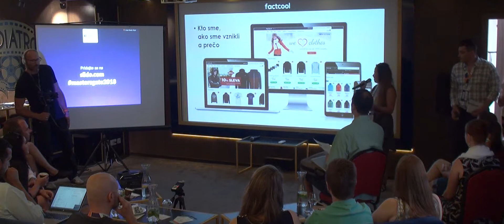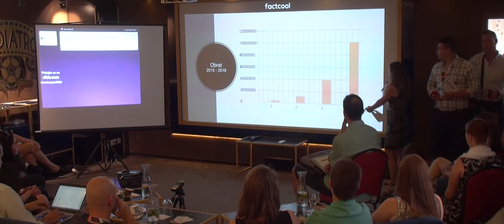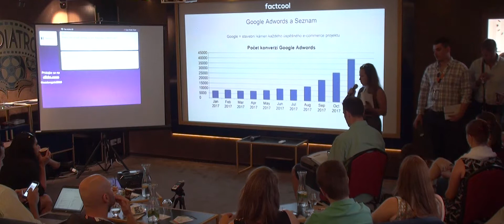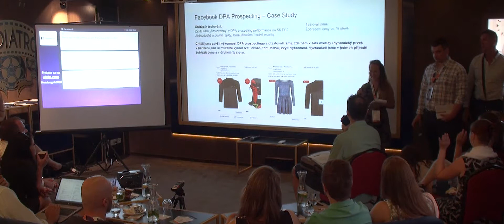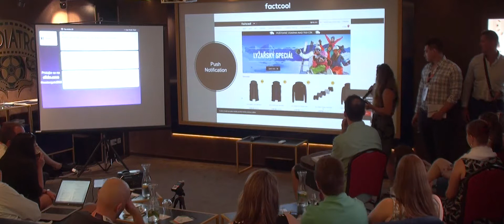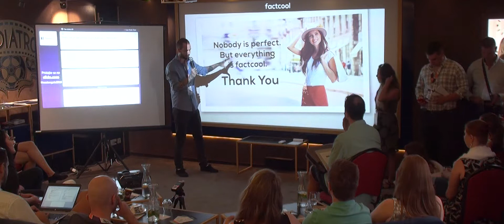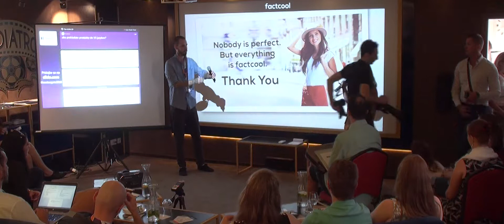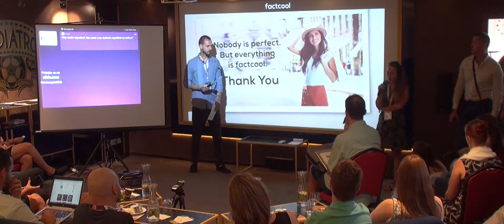MastersGate 2018 - Ako expandovať do sveta a byť pri tom Factcool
Andra Hliničanová, Factcool